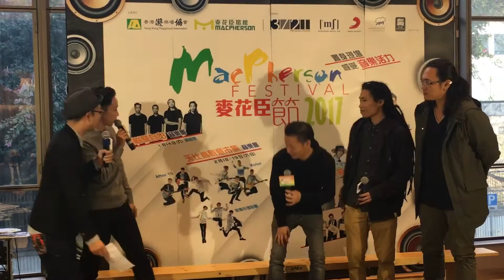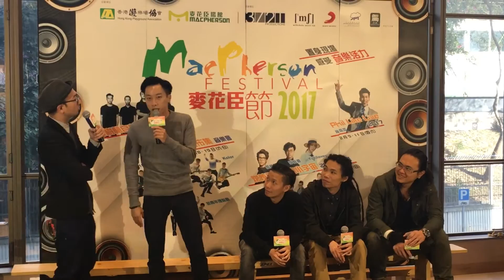鐵樹蘭 自白 音樂會 - 麥花臣節記者招待會2017 20170110